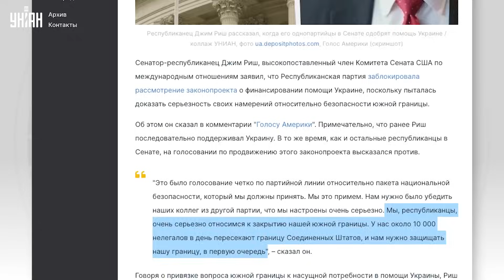"Мы это примем": долгожданная помощь Америки. Сенатор раскрыл козыри по Украине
UA — Американська допомога Україні буде прийнята. Затягування не залежить від ситуації на полі бою. З чим же пов'язана затримка, і що вимагають у Сенаті США, дивіться у відеосюжеті.

RU — Американская помощь Украине будет принята. Затягивание не зависит от ситуации на поле боя. С чем же связана задержка, и что требуют в Сенате США, смотрите в видеосюжете.